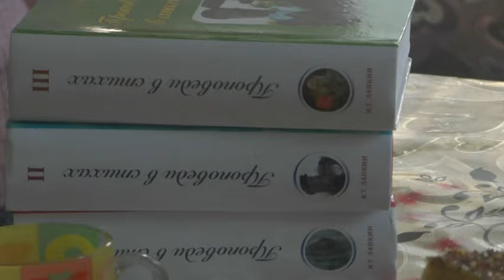За трапезой. Как обычно слово о ясности. 16. 09. 2023